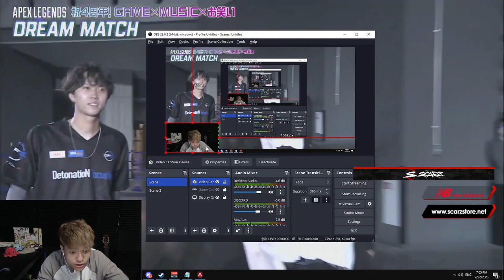BEAU THE GUARD 😄 - APEX LEGENDS ITA